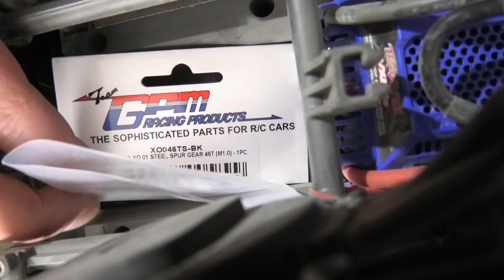Traxxas X-Maxx 8S: Übersetzung ändern [deutsch/ german]